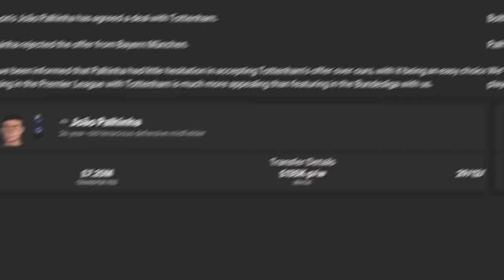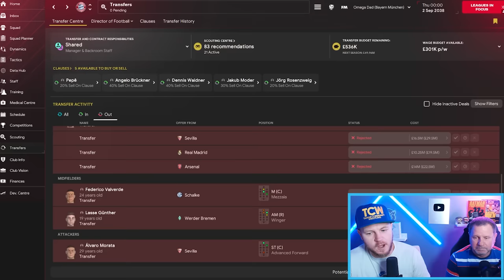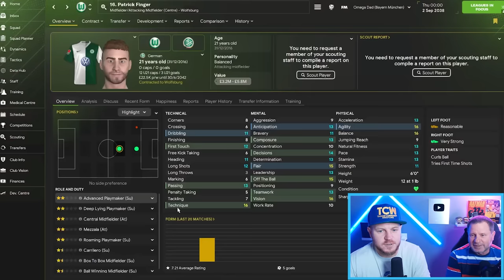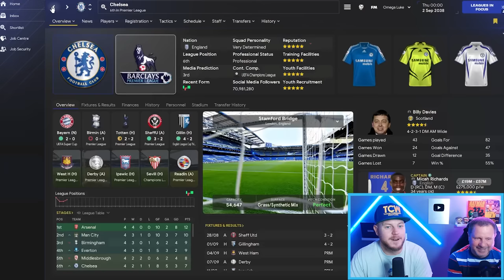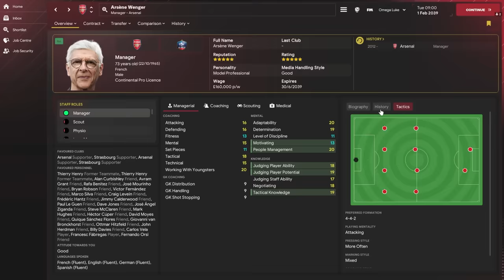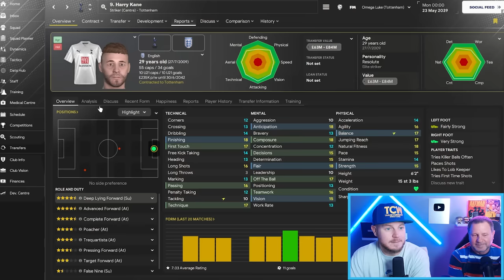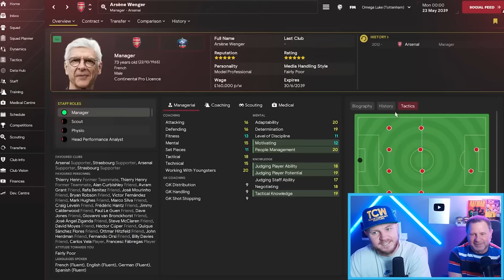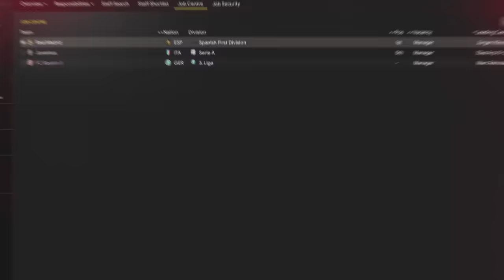Searching for a Premier League Job in the Retro Glory Hunter